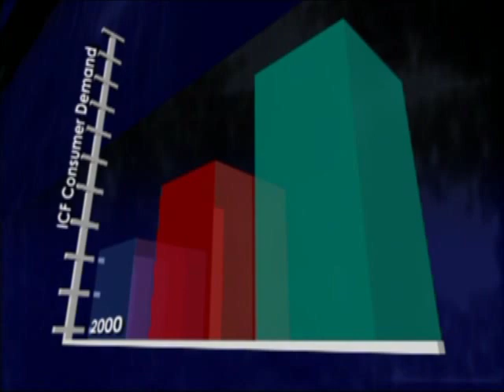Insulating Concrete Form Benefits- Reward ICF 6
Thank You for viewing the overview of Reward Wall Systems.  This video with talk with a few building contractors on the benefits of Reward Insulated Concrete Forms.  In a nutshell, they are lightweight and durable, so it takes less time and less crew to install these walls. They are one of the most energy efficient platforms of delivering the outer shell of the building envelope in order to meet today's sustainability requirements, and can be built to withstand all natural disasters, such as hurricanes and tornadoes, and earthquakes.  See our other videos for a more indepth look of ICF Construction.